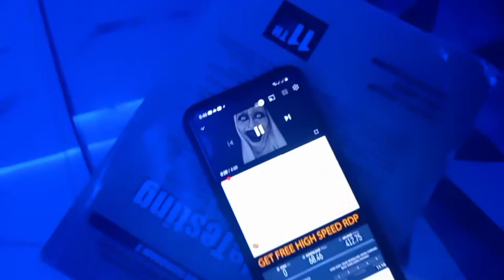HORROR SCARY CHALLENGE 😨😬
》 Be my friend on Instagram:
See you around in the next video, Follow me and stay tunned 💞🤝
Bye Byeeee ✨